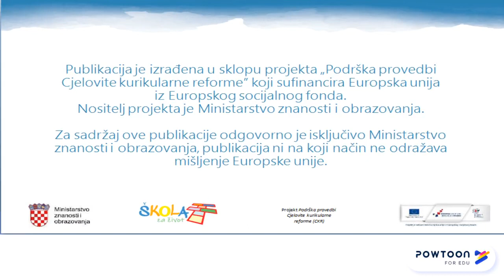Prve ljudske zajednice u prapovijesti 2.